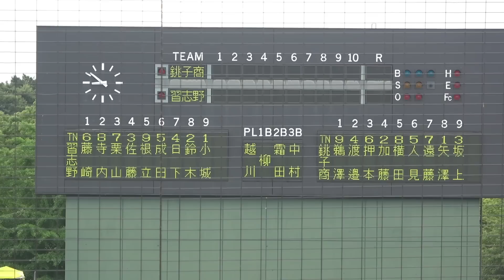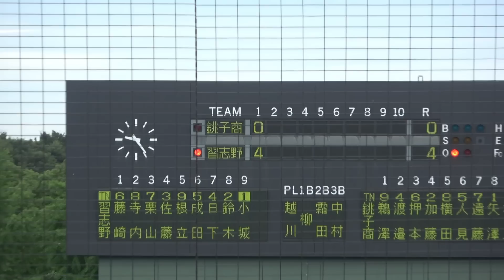千葉伝統の一戦！超満員の球場！習志野 vs 銚子商業 序盤からすごい展開に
2023年7月15日　柏の葉公園野球場
習志野 vs 銚子商業

銚子商　スタメン
1・右 　鵜澤煌星 　　3年生 　匝瑳リトルシニア
2・二 　渡邉太陽 　　3年生 　袖ヶ浦リトルシニア
3・遊 　押本柊也 　　3年生 　銚子市立銚子中
4・捕 　加藤澄海 　　3年生 　旭市立海上中
5・中 　横田人夢 　　3年生 　市川ボーイズ
6・三 　人見俐玖 　　3年生 　香取リトルシニア
7・左 　遠藤凌玖 　　3年生 　旭市立海上中
8・投 　矢澤詠司 　　3年生 　佐倉リトルシニア
9・一 　坂上優太郎 　3年生 　市原リトルシニア

習志野　スタメン
1・遊 　藤崎凌太郎  　3年生　 佐倉リトルシニア
2・中 　寺内大翔  　　3年生 　佐倉リトルシニア
3・左 　栗山護一  　　3年生 　松戸中央ボーイズ
4・一 　佐藤鷲哉  　　3年生 　八千代ボーイズ
5・右 　根立陸斗  　　2年生 　八千代中央リトルシニア
6・三 　成田悠真  　　3年生 　久喜リトルシニア
7・二 　日下遙琉  　　3年生 　京葉ボーイズ
8・捕 　鈴木海偉  　　3年生  　流山ボーイズ
9・投 　小城知  　　　3年生 　京葉ボーイズ